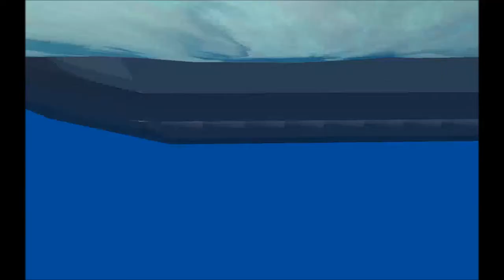Age of Sail Tournament Episode 1: Silverside Fleet vs Raging Barracuda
Welcome to the Age of Sail: a tournament for the game "From the Depths" that revolves around big, wooden ships with sails and a lot of cannons duking it out on the high seas.  No repairs, no fancy weapons, and no mercy in these fights.  Just good old sailing ship broadsides!